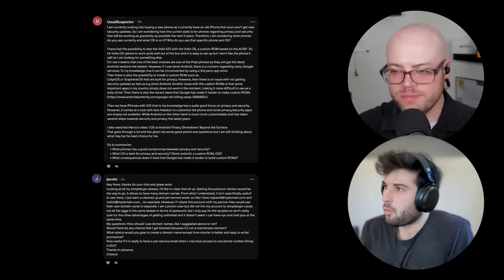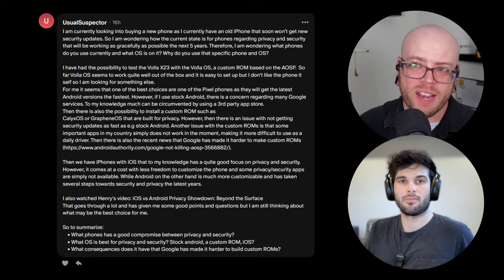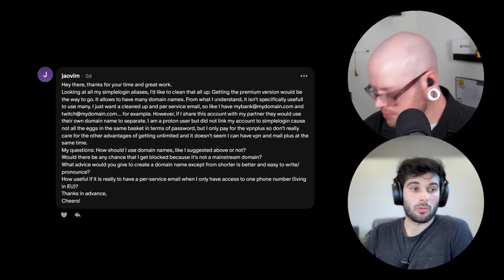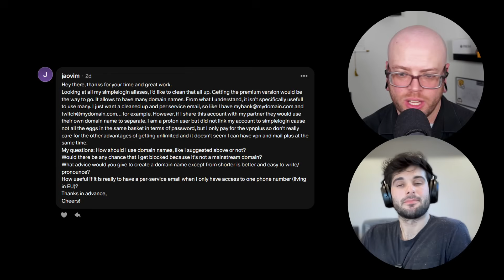Q&A: Privacy Advice for Your Next Phone Upgrade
Q&A235: What phone should you get next? What's the best way to use custom domains and alias emails? or XMR Chat

Welcome to the Surveillance Report Q&A - featuring Techlore & The New Oil answering your questions about privacy and security.

00:00 Introduction
00:26 What Phone Should You Get Next?
11:08 Custom Domains & SimpleLogin